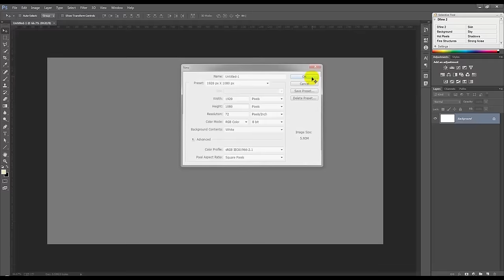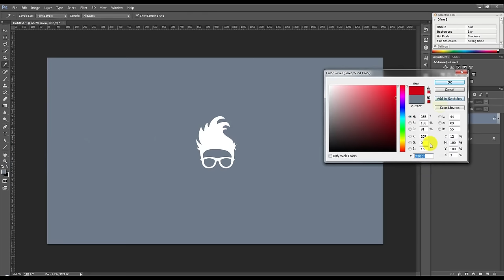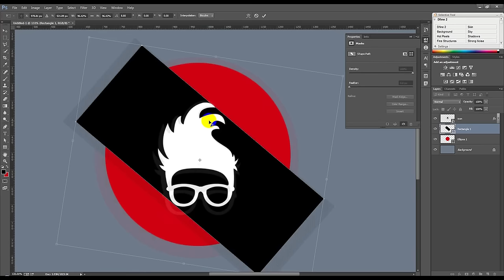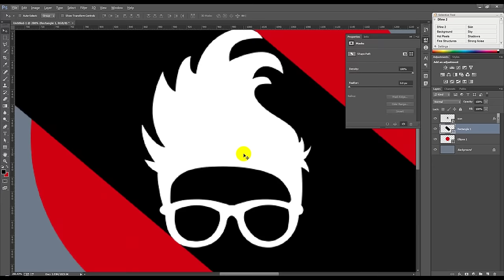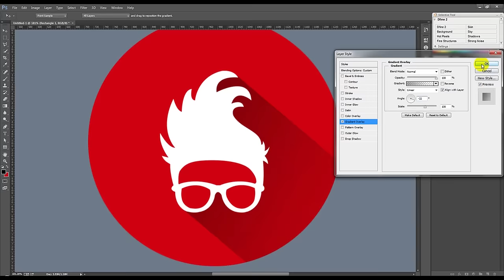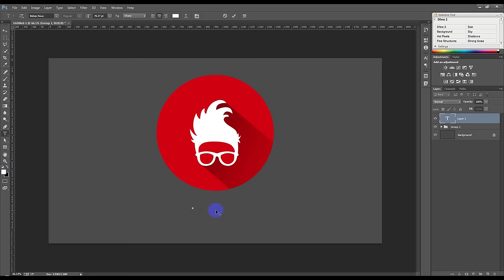How to Create an iOS App Icon in Photoshop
Today's tutorial will cover some tips and tricks to help you as you're creating icons for iOS 7, or any other mobile platform. Smart Objects will help your workflow quite a bit!.